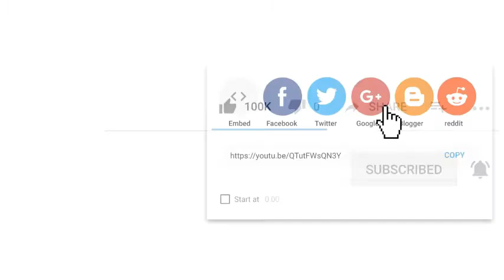نداء من كمال بوعكاز لكل المواطنين الجزائريين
من منزل كمال بوعكاز نداء  لكل المواطنين الجزائريين